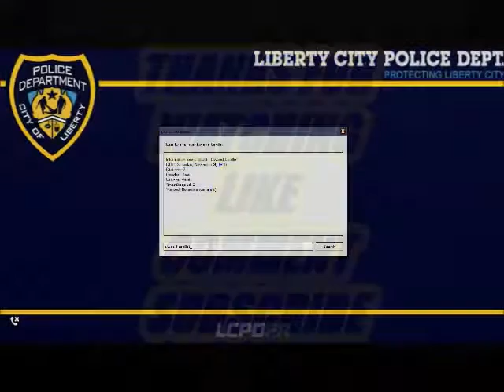C.L.E.R.P CHP PATROL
basic patrol with CHP shots fired